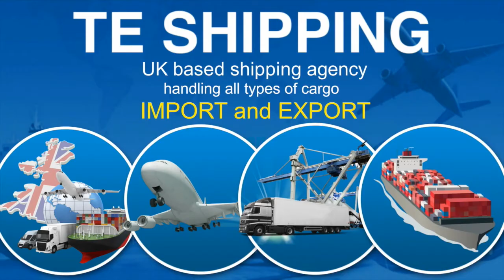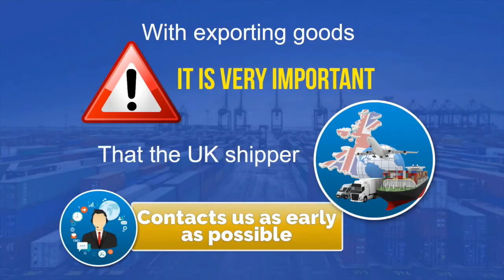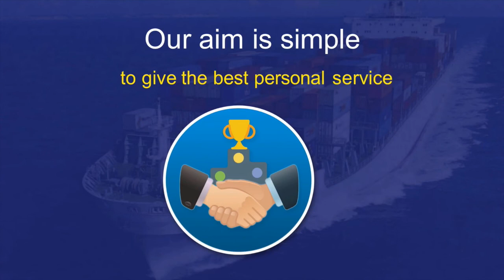TE Shipping | Freight Forwarder | Import Export Cargo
TE Shipping provide a bespoke air & sea freight shipping service and was formed with one word in mind: Service! It may be an old fashioned ideal but it is one which we put at the top of our priorities, closely followed by the most cost effective and efficient method of moving your cargo with our UK shipping services. We offer out-of-hours service, including weekends, so that we are always here to answer your call.